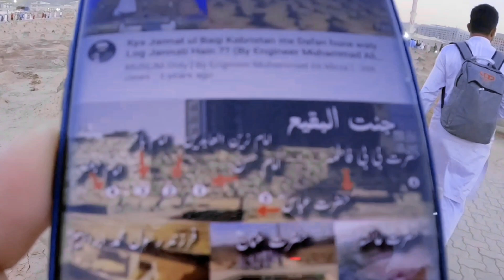AL Baqi | Madina Ya Rasool Allah | Muhammad Arslan | See With Me Vlog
Dear Friends 》
My New Video. I Hope You Enjoy.

your opinions in the comment section.